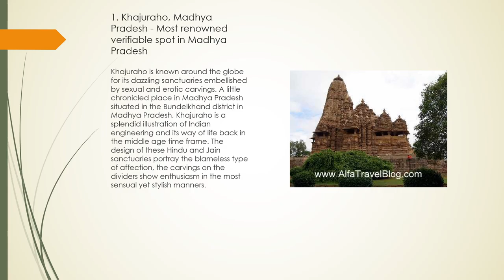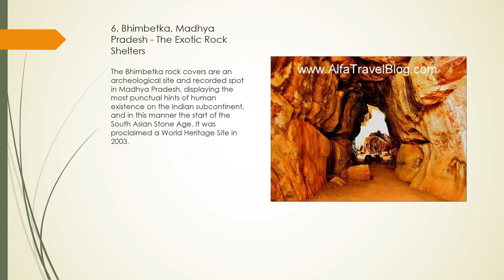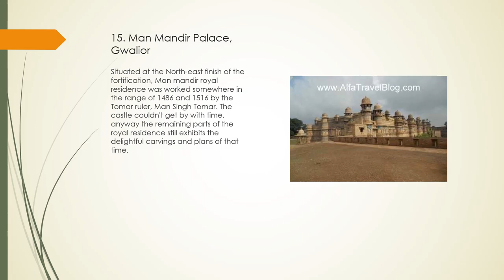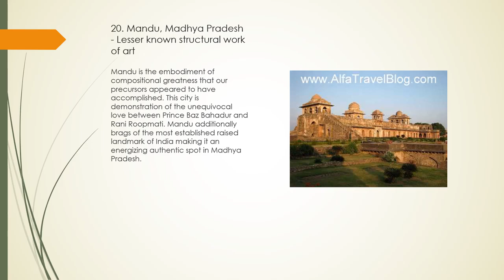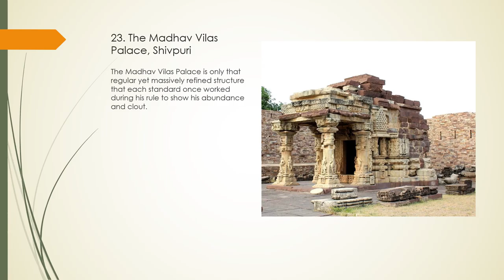Historical Places in Madhya Pradesh For A Heritage Vacation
Dear Visitors,

Bell Icon  🛎️